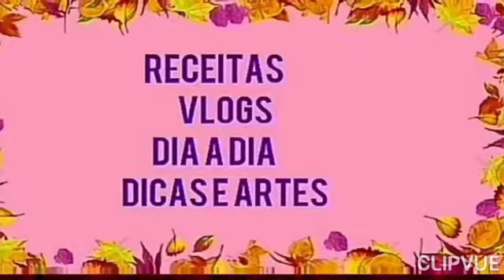Venha tomar café comigo /conhecer a panificadora da minha irmã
vovó# arteira#YouTuber#Rumo7k500